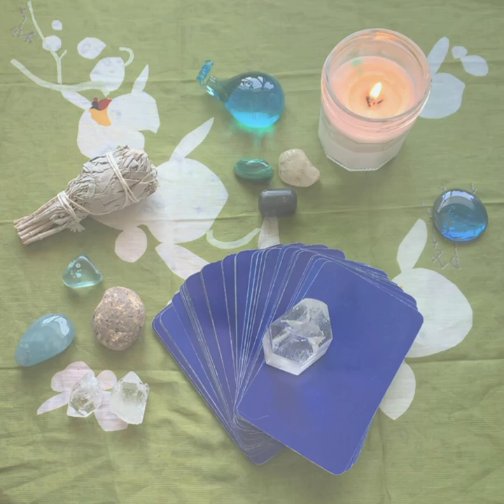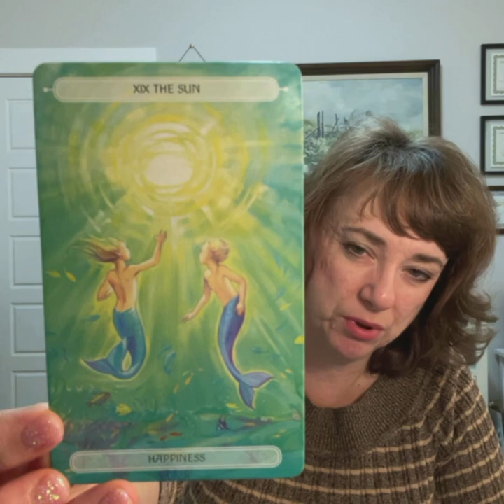Month Ahead December 2021